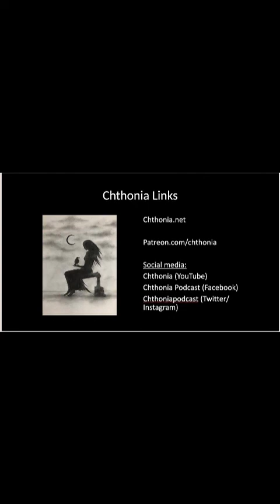Ep. 86: Bast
This week by request we look at the Egyptian cat goddess Bast (or Bastet). Bast is a daughter of Ra and sister of Sekhmet, originally a ferocious lioness goddess who killed the serpent Apep on Ra's night journey through the underworld. Later Sekhmet retained the ferocious aspects while Bast became associated with domestic cats, and with a gentler disposition. She also has a relationship to Mau, a feline aspect of Ra, and Madjet, the first feline Egyptian goddess of justice. We look at the relationship between these aspects, as well as her festivals and worship per the writings of Herodotus.

Thanks to all my amazing patrons!